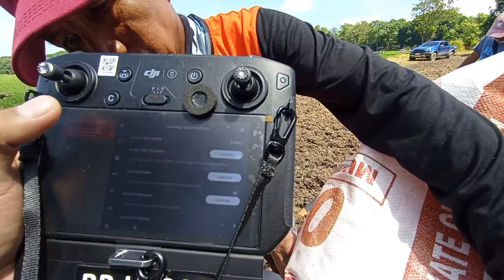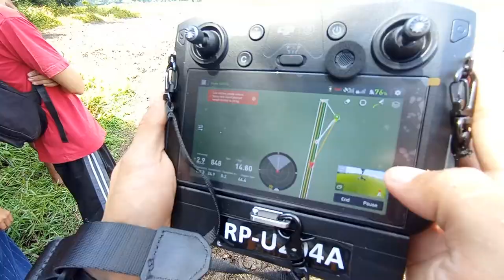Fertilizer Application using DRONE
Field Demonstration at Cuyapo, Nueva Ecija
Using DJI agras T30 Drone